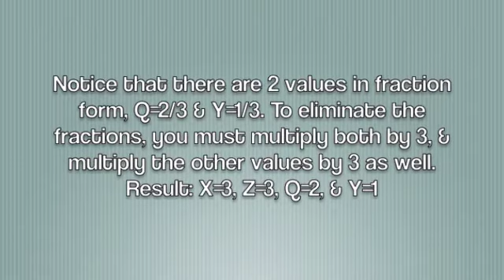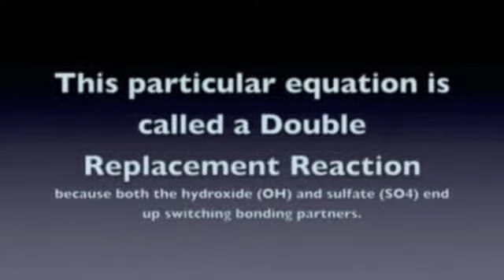Balancing Chemical Equations 2.0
Another example of balancing chemical equations using the algebraic method and describing the type of reaction.

Song: Lights by Ellie Goulding